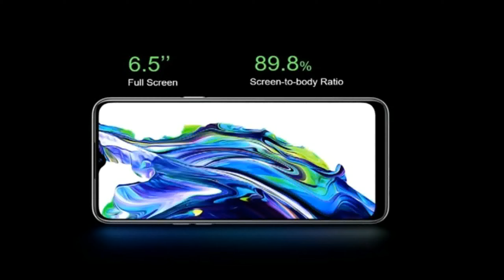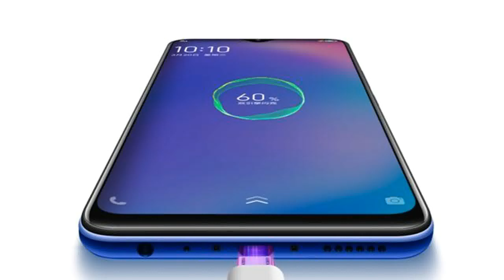Realme Narzo 10 Vs Vivo Y30 - Speed Test & Review \\ Which Phone Should To Buy.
Hii. Friends Aaj ham aapke liye ek or badiya video lekar aaye hai. Aaj ki is video me ham aapko Realme Narzo 10 Vs Vivo Y30 mobile ko compare karke batayege ki aapko isme se konsa mobile lena chahiye. To friends yadi aap bhi ek badiya mobile lene ke bare me soch rahe hai. To aap is video ko pura or last tak jarur dekhe.

Vivo Y30

Display
6.47 Inch HD
IPS LCD Display
Resolution
720 x 1560 Pixel

4 GB RAM
128  GB ROM

Camera
Quad Rear Camera
13 + 8 + 2 + 2 MP
Front Camera
8 MP

Processor
1.8 GHz Octa -core
Mediatek Helio G35
Android 10

Battery
10W Fast Charging
Non-removable Li-Po
5000 mAh battery

Display
6.5 inch Full HD
Resolution
1080 x 2400 Pixel
Aspect Ratio 20:9
Corning -

4/6 GB RAM
64/128 GB ROM

Camera
Quad Rear Camera
48 + 8 + 2 + 2 MP
Front Camera
16 MP

Processor
2.0 GHz Octa -core
Mediatek Helio G80
Android 10

Battery
18W Fast Charging
Non-removable Li-Po
5000 mAh battery